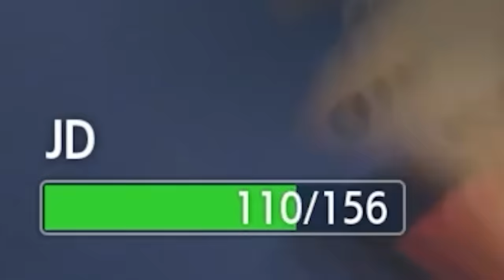We Hatched Randomized Pokemon Eggs and Lied to Eachother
We grabbed a randomized batch of eggs and played take it or leave it, Pokemon Scarlet & Violet style!

• Credits •
Edited by @iconiqlast
Featuring @ShortTempered